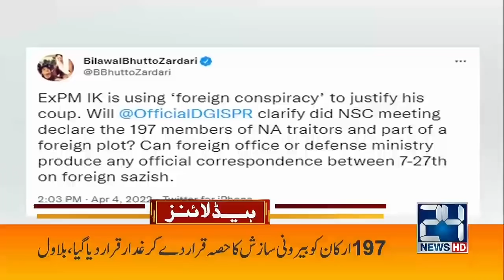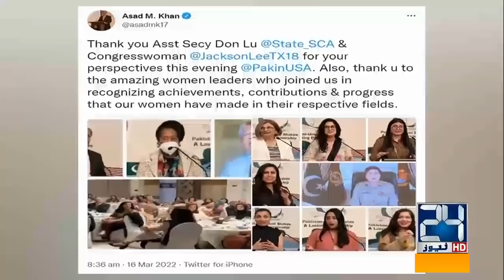Aleem Khan Challenges Imran Khan | Caretaker PM Name Disclosed? | 6pm News Headlines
Aleem Khan Challenges Imran Khan | Caretaker PM Name Disclosed? | Supreme Court Big Decision | 6pm News Headlines | 4 April 2022 | 24 News HD

24 News HD is one of the leading news channels of Pakistan bringing you the latest current affairs from Pakistan and around the world.  Live National Assembly and Senate Session.